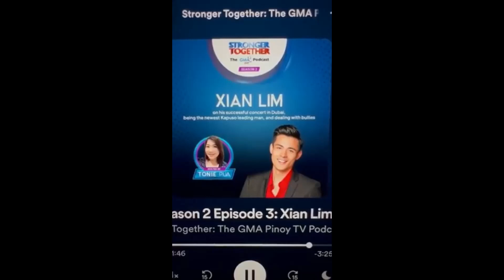Xian Lim, SINAGOT NA.. MAY ISSUE BA SA KANILA NI KIM CHIU DAHIL MAGKAIBANG NETWORK NA NAGTATRABAHO!